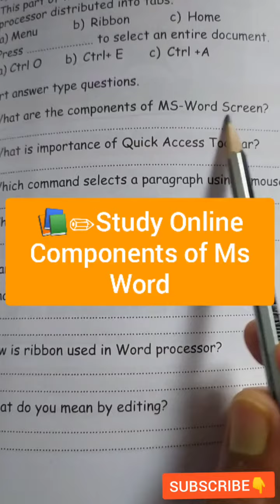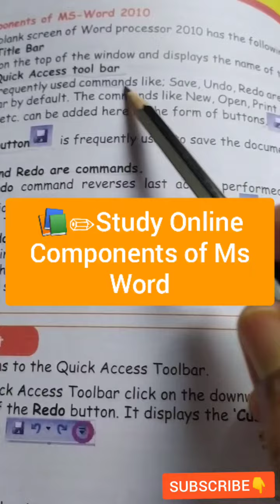Microsoft Word Components| Ms Word Screen Components | Basics of Ms Office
Basics of Ms Word | What are the Components of Ms Word | Name the Components of Ms Word Screen | Ms Office Components | Title Bar | Basics of Computer |

Prestige Electric Kettle
Books I Recommend:
Rich Dad Poor Dad
Bhagwad gita

How to Refer n Earn?
Step 1: Open Free* Demat Account
Step 2: Go to refer and Earn Section
Step 3: Copy your referal link
Step 4: Start Sharing your referal link.

Equipments I recommend:
Mobile: OnePlus Nord CE 5G
Mi 10i 5G Mobile
Mic Boya M1
Camera Canon
USB Mic
Laptop: Acer Predator Helios 300
Dell Laptop